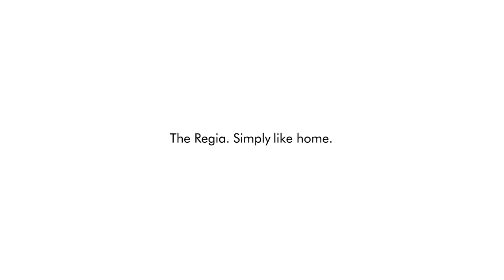Burmeier - Regia care bed product movie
Care bed